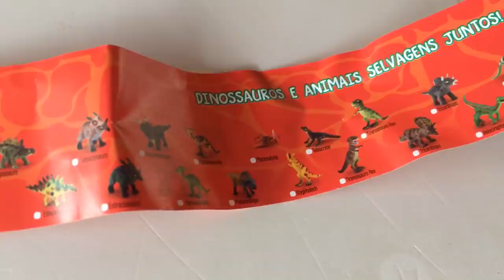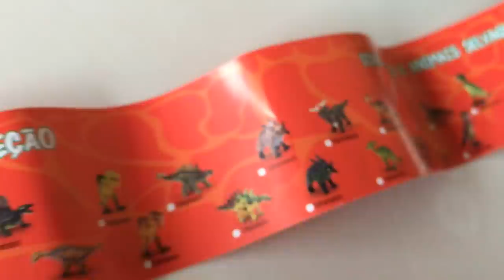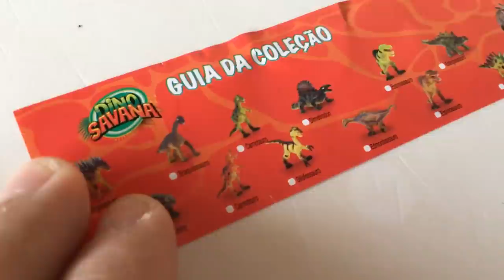ABRINDO MUITOS OVOS SURPRESAS DE ANIMAIS SELVAGENS E DINOSSAUROS!